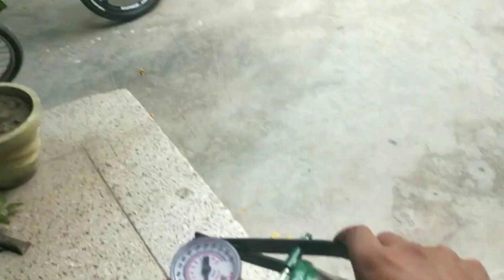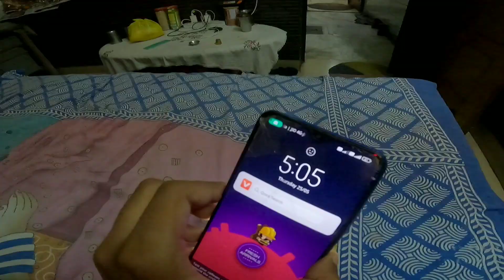❤️MUMMY KE 🚴 SATH KI 🚲 40 KILOMETER KI 🧟CYCLE RIDE 💕HAR HAR MAHADEV 💕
my name is Yash Deep Chaurasia.

Thanks for continues watching my videos friends